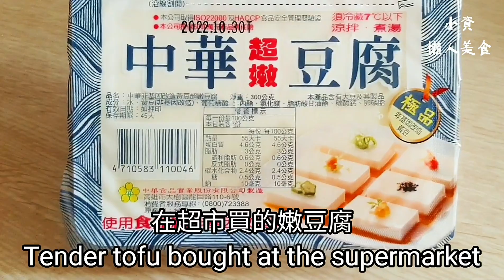看韓國媽媽教豆腐鍋 做素食版也好吃到爆 Vegan Korean Tofu Pot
材料：
100g 高麗菜/Cabbage
100g 秀珍菇/Oyster mushrooms
100g 金針菇/Enoki mushroom
50g   猴頭菇/Lion's mane mushroom
300g 嫩豆腐/Tender bean curd
300ml 水/Water
20g   青豆仁/Green peas

調味料：
3-10g 韓國辣椒粉/Korean chili powder
10g  醬油/Soy sauce
10g  香油/Sesame oil
少許 鹽/Salt
少許 調味粉/Seasoning powder